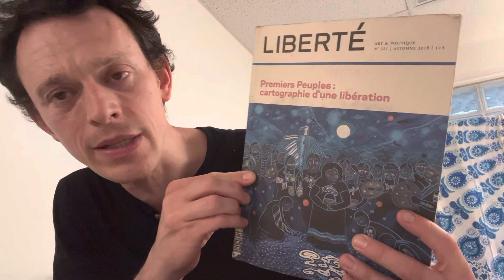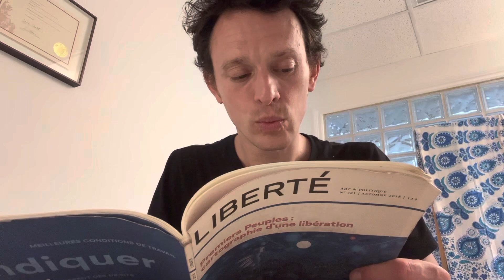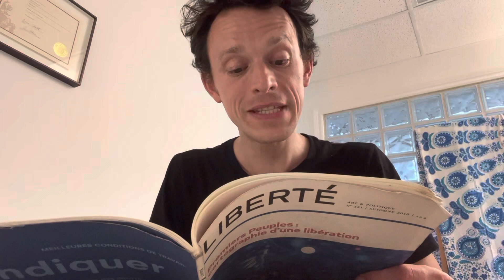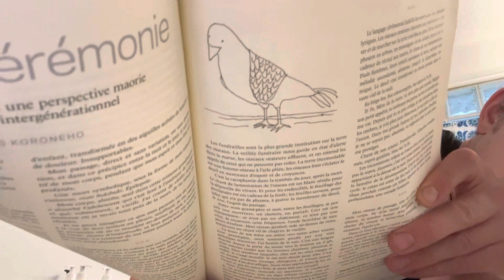Lecture : Deuil et cérémonie , Liminalité autochtone: une perspective maorie du traumatisme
Deuil et cérémonie // Liminalité autochtone: une perspective maorie du traumatisme intergénérationnel